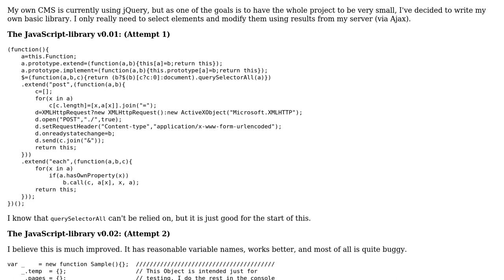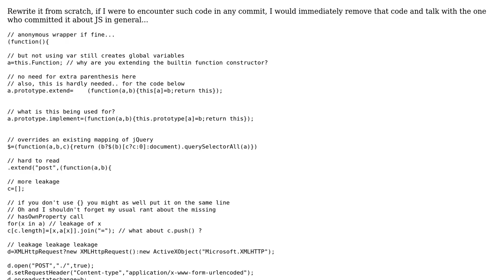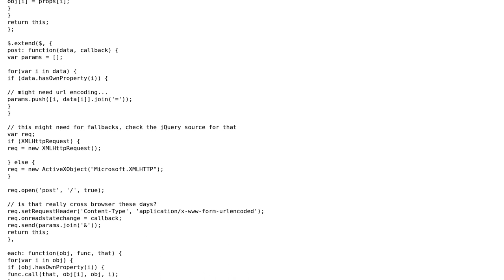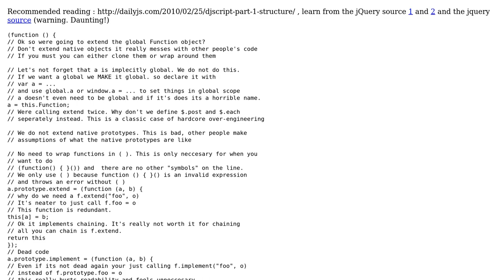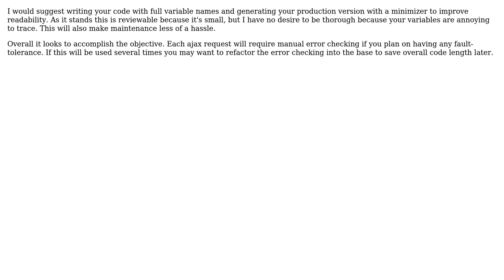Code Review: Basic JavaScript library (3 Solutions!!)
Code Review: Basic JavaScript library

With thanks & praise to God, and with thanks to the many people who have made this project possible! | Content (except music & images) licensed under CC BY-SA | Music | Images & others | With thanks to user TheXenocide user Raynos user JamesM-SiteGen user Jamal user Ivo Wetzel and the Stack Exchange Network Trademarks are property of their respective owners. You are responsible for your own actions.